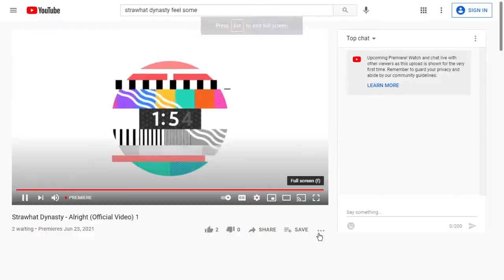Strawhats Premiere their music video " Alright " Live !!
The world Premiere of our newest music video " Alright" captured live during our 1st !! ever podcast !!!

Listen and Stream "Alright" on all platforms down below

GUITAR GEORGE YOUTUBE !!!